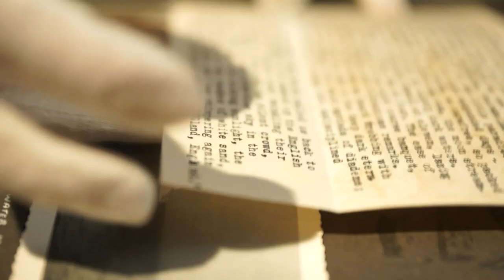Imagine Yourself at Pacifica Graduate Institute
A short video I directed and produced for Pacifica Graduate Institute.